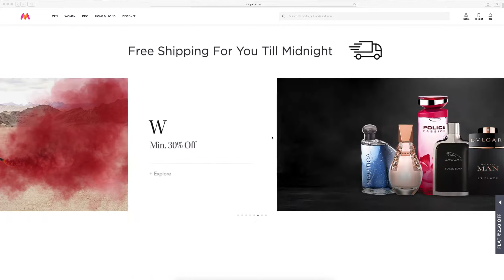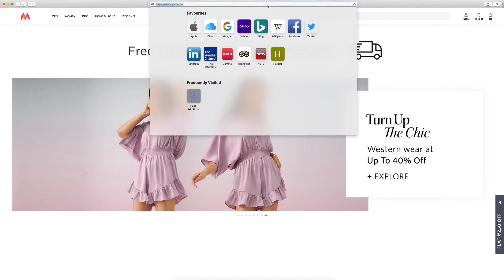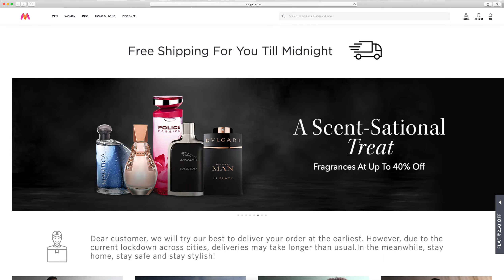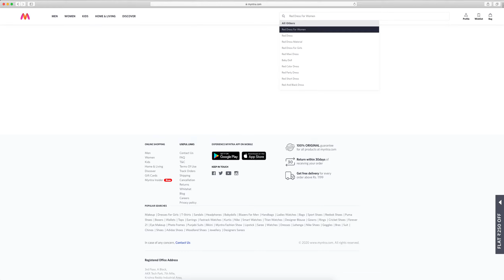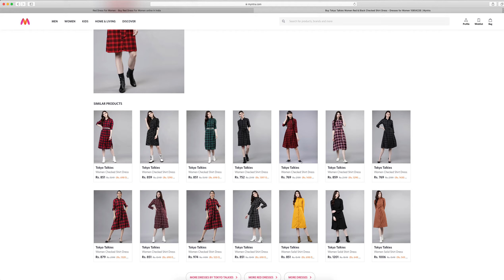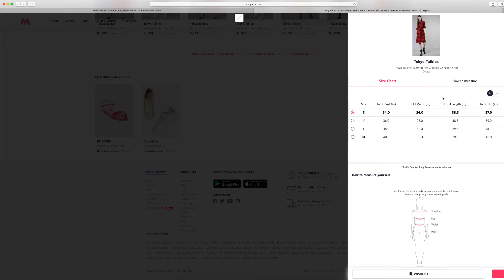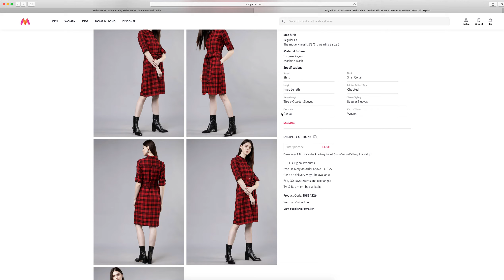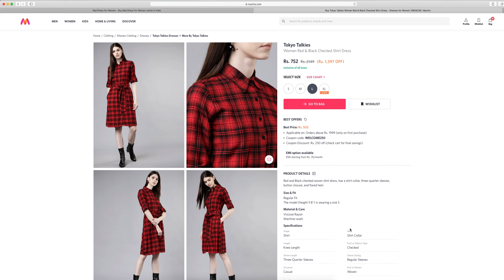Accessibility Audit - #1 Myntra Desktop website